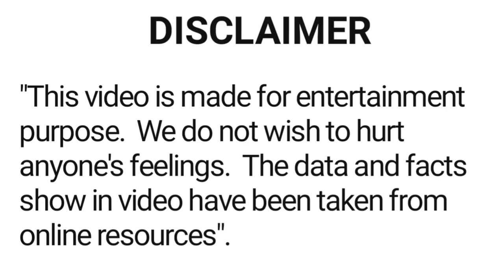Sadhana Shivdasani movie list 1958 -1988 | filmography sadhana shivdasani | sadhana shivdasani film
About this video :- is video mein film abhinetri sadhana shivdasani ki sari filmo ke bare main bataya gaya hai.

khanar filmi duniya ki
filmi duniya
latest bollywood
filmography
box office

Product buy link 👇

Mobile phone realme narzo 50A Prime

Mobile phone realme narzo 50i

Mobile phone realme narzo 50i Prime (Dark Blue 4GB RAM+64GB)

Mobile phone realme narzo 50i Prime (Dark Blue 3 GB RAM +32 GB)

HP 240 G8 (6B5R4PA) Laptop (Intel Core I3/ 11th Gen

ASUS Vivobook 15, Intel Core i5-1235U 12th Gen

Smart watch with Bluetooth calling

Smart watch

p Torn Earbuds

boAt Earbuds

boAt ear blue tooth neck band

wireless head phone

orient celling fan 1200mm

havells 1200mm celling fan

philips 9 watt led blub

philips 16 watt led blub

flexible mobile stand

Sujata Supermix, Mixer Grinder, 900 Watts, 3 Jars (White)